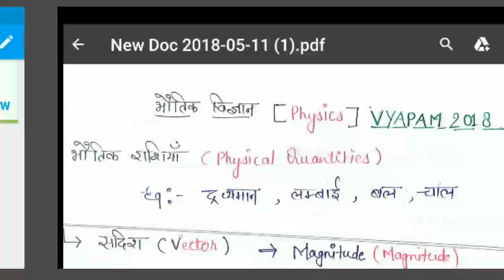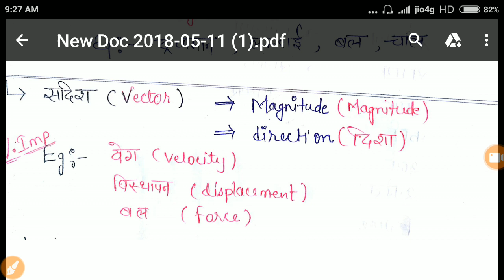mp police,group2,5,3,1upcoming exams peb 2018 preparation lecture series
mp police constable,mp si 2018,mp group 2,group 5,group 3,group 1exam,mp group 2 exams and all upcoming exam of mp vyapam 2018 preparation lecture series..specially based on latest papers and previous yaer questions asked in vyapam(peb)..

competition adda
this official telegram broadcast of youtube channel